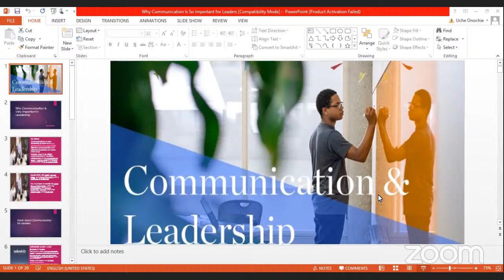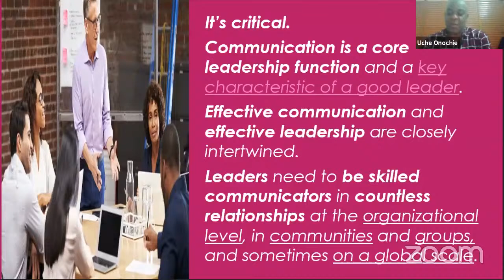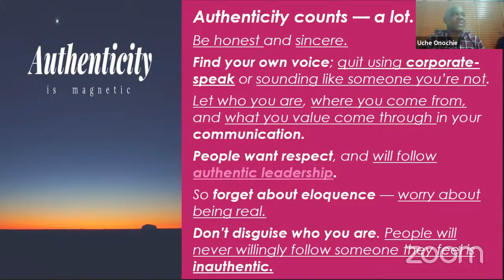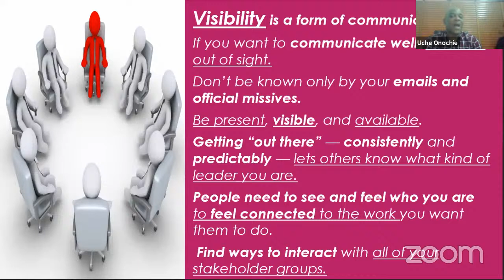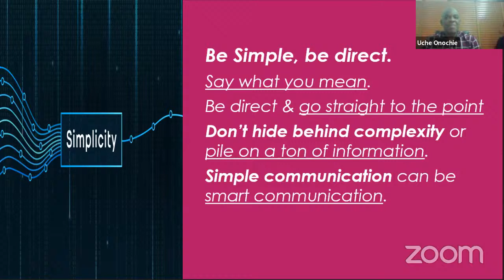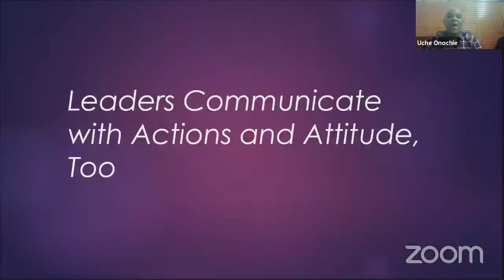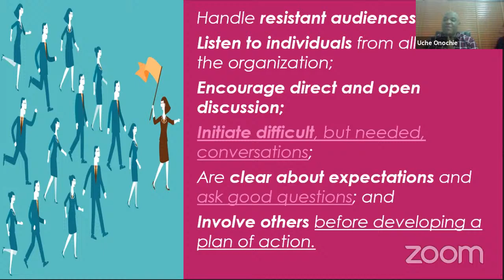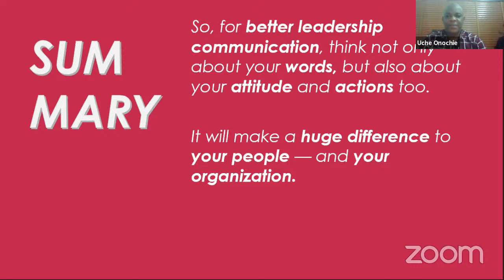Why is communication very important in leadership?